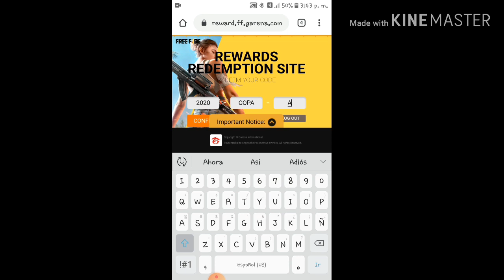¡ya salio! *NUEVO CODIGO* COPA AMERICA 2020 REGALOS EN FREE FIRE | SKINS DIAMANTES FREE FIRE CUBO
free fire battlegrounds free fire battlegrounds hack free fire gameplays free fire nueva actualizacion free fire fernanflo free fire nueva arma free fire como jugar con mando como jugar free fire con mando de ps4 en android free fire en vivo español free fire trucos diamantes free fire sin lag apk free fire diamantes infinitos free fire free fire android 2018 free fire booyah moment free fire como conseguir nuevos sets free fire skins de armas permanentes Free Fire NUEVA MOTO Skins Lucky Royale Skull Rider set Calabaza y set Bruja gratis Free Fire nuevo Set Lucky Royale Partidas Privadas GRATIS TheDonato Nuevo Trailer Lucky Royale Jonbtc Jota7u7 Nuevo Pase Elite REVOLUCIÓN STEAMPUNK Bug Pase Elite GRATIS Nuevo pase Elite LOCURA GAMER Bug Skin Locura Gamer GRATIS Skin Set Payaso Gran Criminal GRATIS NUEVO CÓDIGO PARA ROPA DE DIAMANTE GRATIS EN FREE FIRE SETS, ROPA Y DIAMANTES GRATIS CÓDIGOS ZASKESPARTAN GamerSquad XD Garena Free Fire regala cosas, para Free Fire Lizeth Pérez códigos pangamer PipolGamer Conseguirlo Gratis Solo Hoy Reclama Todo Esto Gratis En Free Fire Regalos Gratis Free Fire Como Tener Los Nuevos Códigos Oficiales De Free Fire Como Tener Ropa Gratis En Free Fire Funciona Truco 100% Real 2018 free fire free fire battlegrounds trucos free fire truco ALCANZANDO HEROICO SALAS PRIVADAS GRATIS PASE ELITE PANTERA NOCTURNA free fire como ganar en free fire el mejor escondite de free fire battlegrounds escondite free fire TheDonato en Free Fire folagor casco Headsets mochila gamer Salas Privadas Alcadeno Free Fire Latam XMAGDIEL Zens i am Guillermo Focus HGamesYT LordGamers Kurko JuniorGamer HeyHectorYT Animaci AlessoPlay Jorg Rozer YoSoyDamaso LaxxGames Jonahjust xxfirecoldxx aldozilent pirkik invictus chumagames villadroop Mofers Seik 12 Soy Cesar Gabotox 95 Regalos para pobres Bouchers Diamante gratis Whody212 BlueLancer96 Monstaplay ChumaGames QueWeba Jeanki ¡NUEVO *BUG* FRAGMENTOS INFINITOS EN FREE FIRE !!! *TOKENS FF* ¿REAL O FALSO? TEKAI HUNDER GAMER Super Pixel Jhondomplay TuPapi YT 2 itsdevil maky007 lulita daniel_craft23 droidinfinity nat la patrona Yair17 ArturoR15 Chumadroiid Salió Nuevos Regalos Anticipados Para Reclamar En Free Fire Regalos Grátis Free Fire , Bug Cómo Girar El Luck Royale Diamante Gratis En Free Fire, Bug Fragmentos Infinitos Tokens FF Fácil Y Rápido 100% Real Free Fire, Solo Hoy Como Tener Diamantes Infinitos En Free Fire Nadie Lo Sabe,Como Tener Los Nuevos Códigos Oficiales De Free Fire,Como Tener Ropa Gratis En Free Fire Funciona Truco 100% Real 2019 free fire,free fire battlegrounds,trucos free fire,truco free fire,como ganar en free fire,el mejor escondite de free fire battlegrounds,el mejor truco de free fire, trucos sin hack en free fire